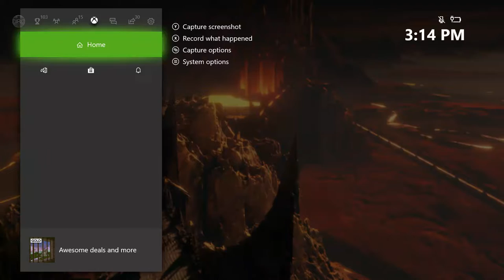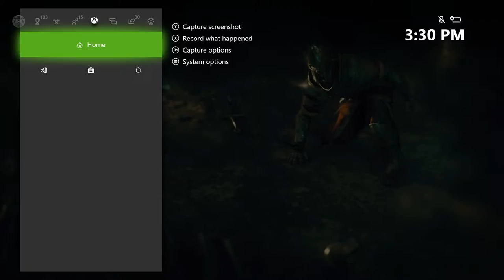"Are We Done?"| Middle-Earth:Shadow of War|Part 34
Hello there and welcome to My Playthrough of Middle Earth: Shadow of War! This is the second Installment of the Franchise and it continues where Shadow of Mordor left off at.Sit back, Relax and Follow me and Talion as we Tackle Gondor and all that this game has to offer!